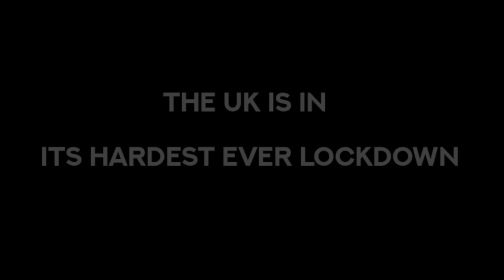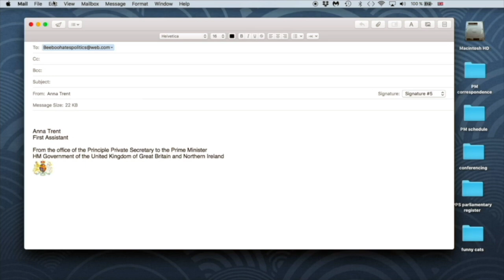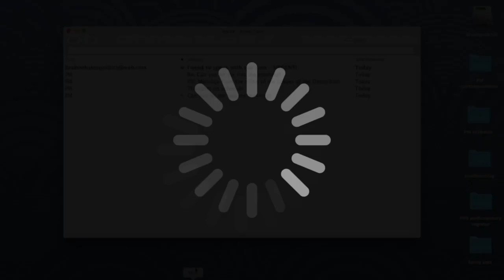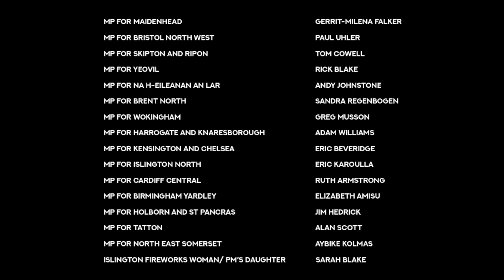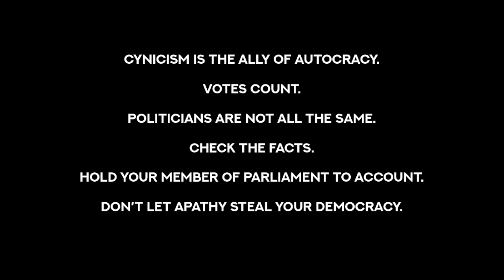Deepfakes - political satire by Sarah Blake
Created specifically to be performed on Zoom and watched online, 'Deepfakes' is a new political satire/drama that imagines what might happen if an unscrupulous Prime Minister found himself at the heart of a national lockdown... and the potential consequences for UK democracy. All characters and storylines are completely fictitious. Any similarity to persons living or dead is purely coincidental. Obviously.

The Deepfakes cast (in order of appearance):

Jilly Bond - Anna Trent
Keith Hill - The PM
Alex Kapila - Lesley Cunnlings
Daniel Barry - Chris Derwent
Julian Gartside - Sir Francis Sheighton
Melissa Shirley Rose - Paula Montgomery-Simons

MP for Surrey Heath - Stephen Longstaffe

Written & Directed by Sarah Blake
Produced by Gloria Sanders, for Cabinets of Curiosity

'Deepfakes' received no subsidy and no establishment funding. It was made possible only because of the commitment and dedication of the professionals who came together to make it, because they believed in the project. If you believe in them, please consider making a donation at:

Let’s keep the arts we love alive, by giving a living to the artists we love ❤️